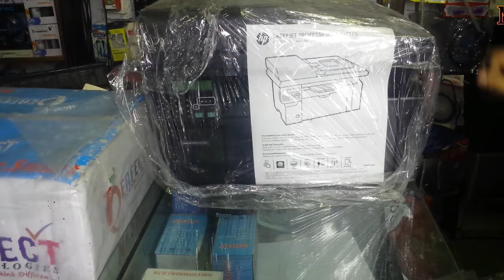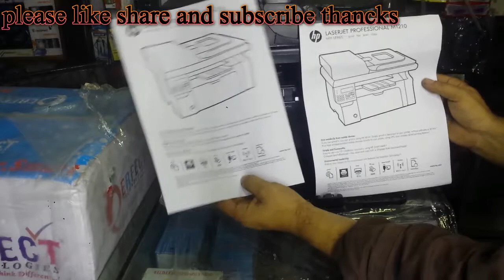HP Laser.jet M1212nf Multi-Function Printer preview in Urdu